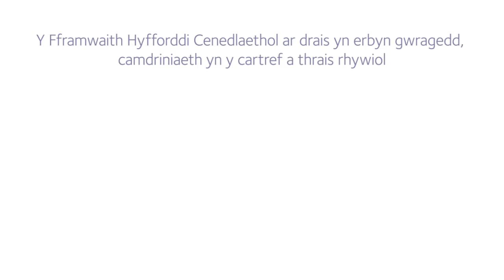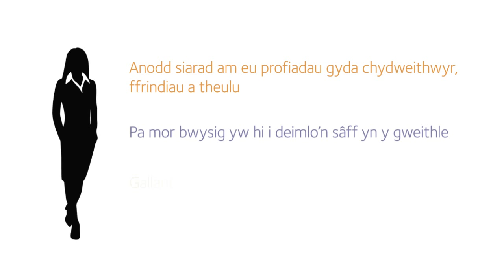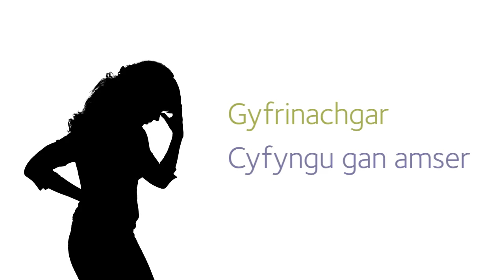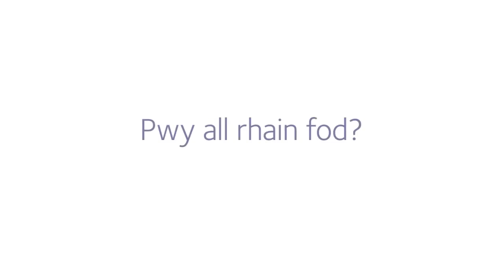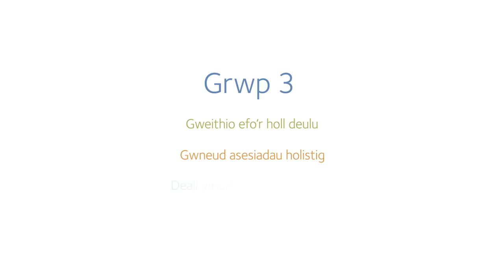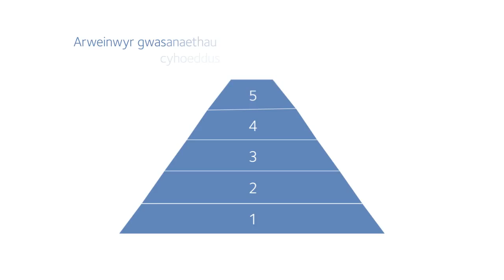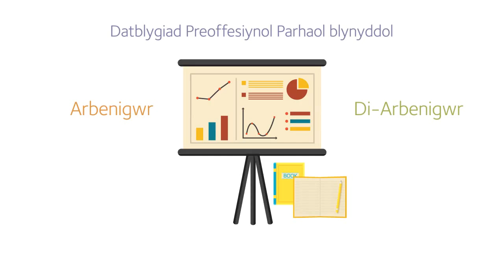Y Gyfres Cryfhau Arweinyddiaeth - Pennod 6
Y Fframwaith Hyfforddi Cenedlaethol

Datblygwyd y Fframwaith Hyfforddi Cenedlaethol ar drais yn erbyn menywod, cam-drin domestig a thrais rhywiol mewn partneriaeth â rhanddeiliaid ac mewn ymgynghoriad â’r rheini sydd wedi dod drwy’r profiad er mwyn cynnig hyfforddiant i bawb sydd ei angen. Mae’r ffilm yn esbonio sut mae’r Fframwaith Hyfforddi Cenedlaethol yn gweithio.

Mae ymgynghoriad cyhoeddus wedi cael ei lansio ar y Fframwaith. Gwnewch yn siŵr eich bod yn lleisio’ch barn ar sut dylid ei ddatblygu ymhellach cyn iddo gael ei ymgorffori yn y canllawiau statudol o dan Ddeddf Trais yn erbyn Menywod, Cam-drin Domestig a Thrais Rhywiol (2015).